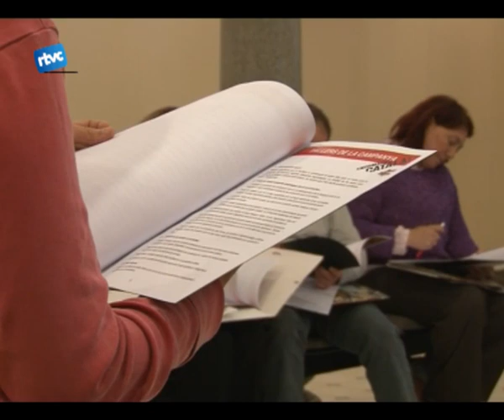Encomana el català a l'Ajuntament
Divendres al migdia, una vintena de treballadors de lAjuntament assitien a una proposta de la mà de la Secretaria de Política Lingüística per a reflexionar sobre lús del català. Així, a la 13.00 començava a la sala de les columnes aquest taller, dins del marc de la campanya Encomana el català.